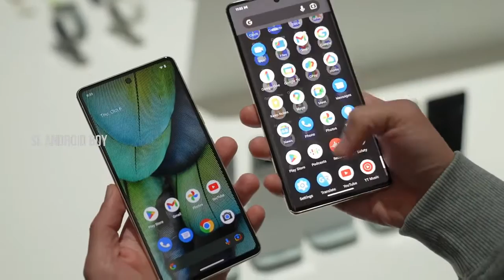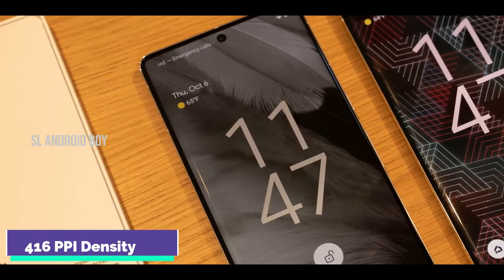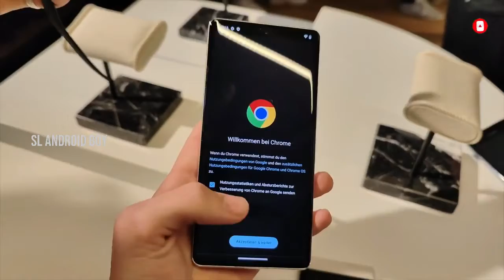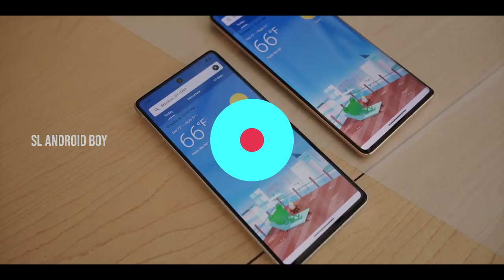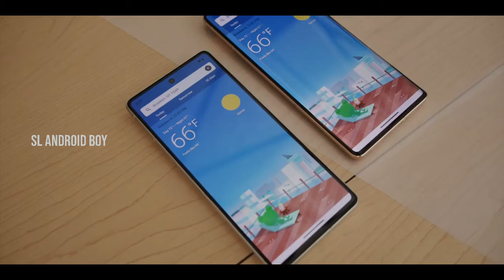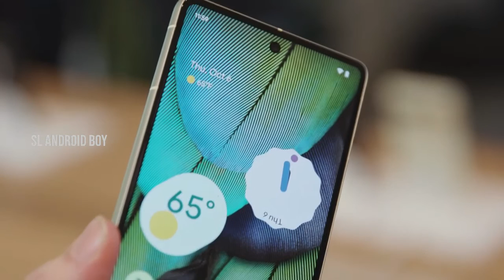Google Pixel 7 | Sinhala Explain & Unboxing Sri Lanka | Google Pixel 7 Hands On & Others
Google Pixel 7 | Sinhala Explain & Unboxing Sri Lanka | Google Pixel 7 Hands On & Others by Sl Android Boy

Timestamps ⏰
00:00 - Google Pixel 7 & 7 Pro Introduction
00:53 - Body & Design
02:40 - Display
04:08 - Platform
04:49 - Ram & Rom
05:07 - Camera
06:32 - Selfie Camera
06:44 - Sounds
07:01 - Super Calling
07:17 - Fingerprint Sensor
07:27 - Battery & Fast Charging
08:31 - End

Topics
🔹Google Pixel 7 in Sinhala
🔹Google Pixel 7 Hands On
🔹New Release Smartphones 2022
🔹Smartphones in Sri Lanka
🔹Google New Phone 2022

All video content in this video is copyrighted by the original owners. My respect to the original owners.

SL ANDROID BOY

♨️HUTCH සිම් තිබිලත් තවම ඩේටා ගත්තේ නැති අයට කියන්නේ.♨️

💮Play store එකෙන් Cliq App එක අරන් register වෙනකොට ඔයාට free data (පැය 6ක් unlimited data pack එකක්)  ගන්න පුලුවන්.

🛑ඒකට කරන්න තියෙන්නේ,👇

1️⃣මුලින්ම ඔයා Cliq app එක ගන්න.

2️⃣ඊට පස්සේ number එක දීලා App එකට register වෙන්න.

3️⃣ඊට පස්සේ App එක open කරාම,
වම් පැත්තේ උඩ තියෙන ඉරි තුන click කරාම එන list එකේ උඩින්ම තියෙනවා යහළුවන්ට ආරාධනා කරන්න(invite frends) කියලා.ඒක click කරන්න.

4️⃣ඊට පස්සේ එන display එකේ යටින්ම තියෙනවා "ඔබට හිමි අන්තර්ජාල වරප්‍රසාද ලබා ගන්න"(redeem invitation code) කියලා.ඒක click කරන්න.

5️⃣එතනට මෙන්න මේ code එක ගහන්න.  2ZvB3Y 👈(සැ:යු: සිම්පල්,කැපිටල් අකුරු හරියටම ගහන්න ඕනි.)කෝඩ් එක කොපි කරල පේස්ට් කරන්නත් පුලුවන්

6️⃣ඊට පස්සේ ඔයාට එනවා පැය 6 internet pack එක active කර ගන්න කියලා.දැන් ඒක active කර ගන්න.